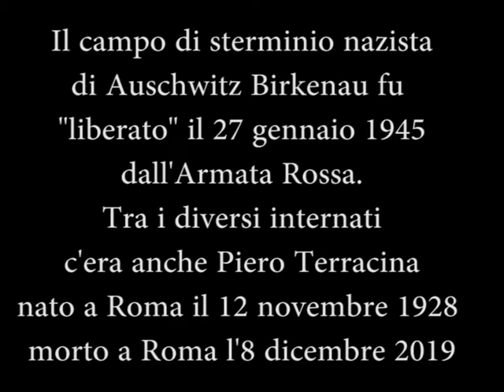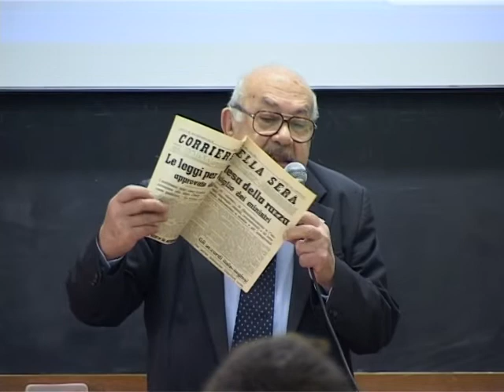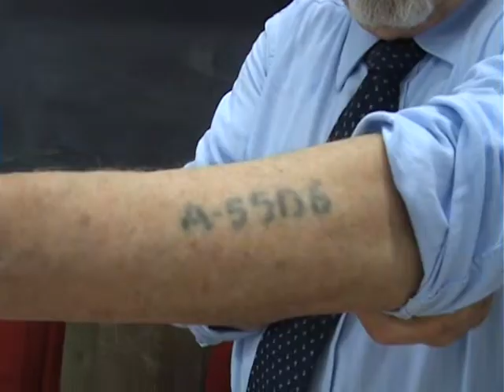Testimonianza di Piero Terracina - Napoli 2011 - Bottega della Comunicazione e della Didattica